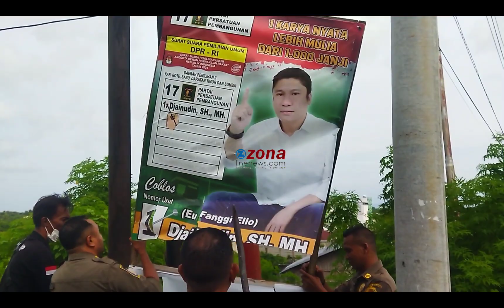Pasang Tidak Pada Tempatnya APK Calon Anggota DPR RI Djainudin Lonek Ditertibkan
Zonalinenews-Kupang,-  Alat Peraga Kampenye (APK) Calon Anggota Dewan Perwakilan Rakyat  (DPR) Djainudin Lonak dari Partai Persatuan Pembangunan (PPP) Ditertibkan Tim satuan Kerja (Satker) Penertiban  Alat Peraga Kampanye.

Penertiban ini berlangsung  di jalur 40 Kota Kupang, Kamis, 18 Januari 2024 pukul 10.30 wita.

Satker Penerriban Alat Peraga Kampanye sendiri terdiri dari Anggota bawaslu Kota Kupang, Satuan Polisi Pamong Praja, Kesbangpol Kota Kupang, Dinas Kebersihan Kota Kupang dan Dinas Perhubungan Kota Kupang serta Centra Gakumdu.

APK calon anggota DPR RI Djainudin Lonek ditertibkan  lantaran dipasang tidak sesuai pada tempatnya sehingga anggota Pol PP Kota Kupang yang tergabung dalam Satker melakukan penertiban.

Selain APK Djanudin Lonek terlihat  juga caleg lainnya yang dipasang tidak pada tempatnya ikut ditertibkan.

Anggota Bawaslu Kota Kupang, Muhammad Huda kepada wartawan menjelaskan bahwa penertiban yang dilakukan kali ini sudah yang kesekian kalinya untuk APK yang dipasang tidak pada tempatnya.

Dikatakannya hari ini pihaknya menertibkan APK dengan membagi dua kelompok dimana kelompok I  menyasar APK yang berada di jalur jalan mulai dari bimoku , penfui hingga jalar 4O  arah Manulai II  dari jalur kiri  dan sebaliknya kelompok II  menyasar jalur 4O  arah Manulai II, Polsek Alak penfui Hingga bimoku jalur kanan.

Muhammad Huda berharap kepada para  caleg untuk mematuhi aturan pemasangan alat peraga kampanya karena hari ini juga masyarakat punya atensi ikut  bersama kami membongkar alat peraga kampanye para  caleg. (*tim)